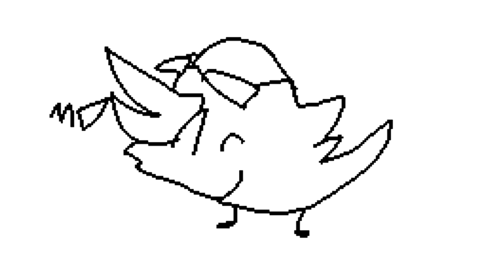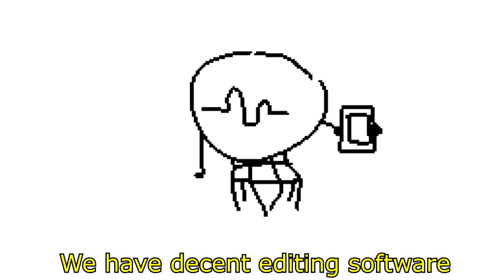the short video virus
every social media is copying off tik toks homework... but what will twitter do... brub...

idk what compelled me to makr this. i added random fart sounde effects for no reason  jjjjjjjjjjjjjjjjjjjjj i didnt upload for a month cus i was sick. life is poo mate